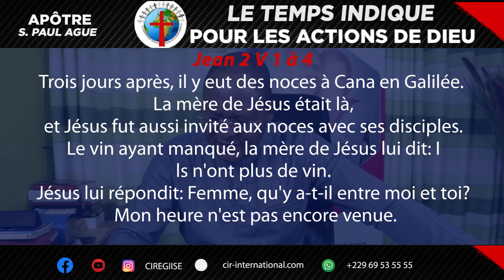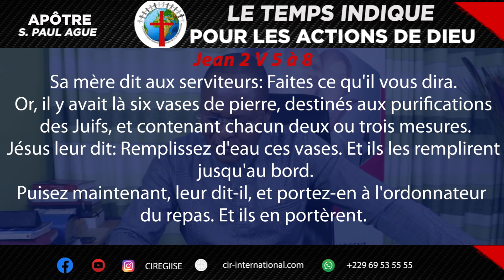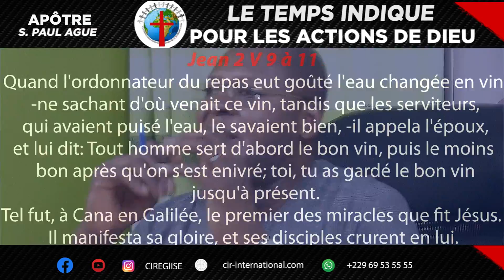LE TEMPS INDIQUÉ ; APÔTRE S. PAUL AGUE ; 04 JUILLET 2022